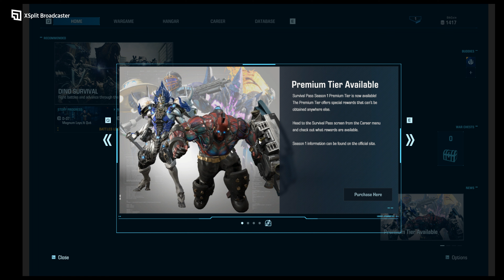Exoprimal 1-2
second channel

music used in podcast made by